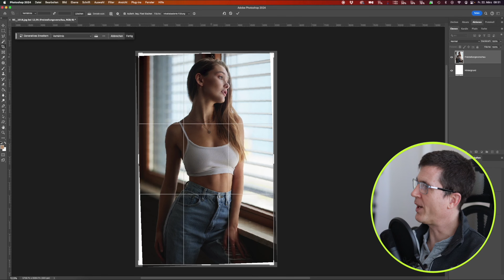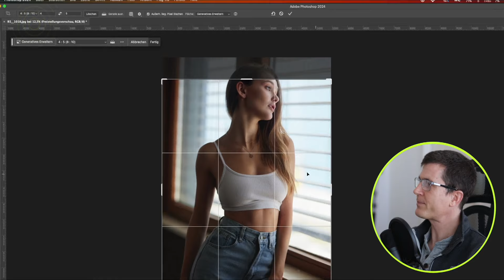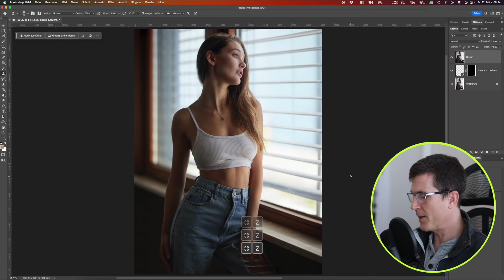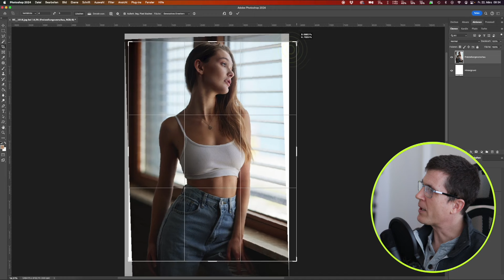Geradestellen von Fotos mit Adobe Photoshop - Vol. 2 ;-)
Vor zwei Tagen hatte ich Euch bereits ein Video produziert, wie ich Bilder geradestelle, die ich versehentlich gekippt aufgenommen habe. Nachdem mich postwendend Oliver Lechner angeschrieben und erklärt hat, dass es auch viel einfacher geht, gibt es hier nun sofort ein neues Video. Mit meiner zuvor veröffentlichten und viel zu komplizierten Methode wollte ich Euch keinesfalls im Regen stehen lassen. Daher hier die Neuauflage.

Das Model auf dem Foto ist die wunderschöne Nina Sie kratzt gerade an der 100.000 Follower-Marke. Unterstützt sie mit einem "Follow"! Sie ist großartig!

0:00 Intro
0:12 Einleitende und erklärende Worte
1:28 Fotos geradestellen - INHALTSBASIERT
3:10 Fotos geradestellen - GENERATIV ERWEITERN
3:57 So erweitert man die Bildfläche für Instagram (4:5)
6:40 Abspann